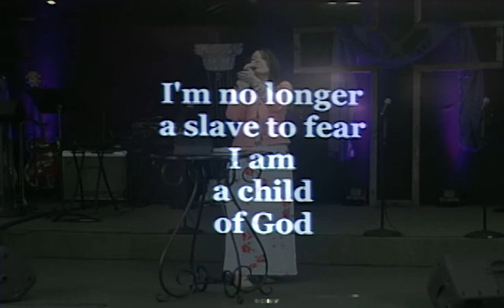Easter Sunday | Pastor Don Young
Seeking a church that is known for its love?  At Spirit of Truth, we say "nobody is perfect, but everybody is welcome."  Whether it's your first time in a church or you've attended all your life, we invite you to join us.